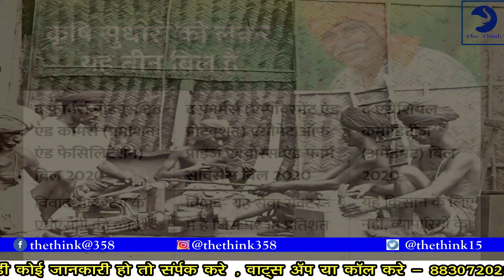किसके दबाव में काम कर रहे है मोदी सरकार ? क्यो नही वापस ले रही है किसान बिल ? Narendra Modi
Sandip Anand , Chief Editer
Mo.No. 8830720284